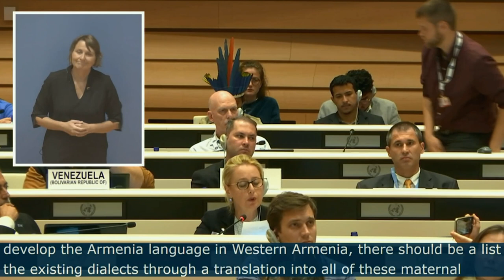Intervention Point 7 - International Decade of the World's Indigenous Languages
16th session of the Expert Mechanism on the Rights of Indigenous Peoples

If the credo of the Global Action Plan for the International Decade of the World's Indigenous Languages is to "leave no one behind and exclude no one," what about the indigenous Armenian population of Western Armenia, who are oppressed by the illegal occupation under international law of their land for over 100 years? This occupation has severe consequences for the vitality of their language, which is an expression linked to their genetic resources.
And what about the indigenous population of Artsakh, who practice a dialect of Armenian and have suffered a war of annihilation as part of a genocidal program? They have been subjected to a total blockade, cutting them off from the rest of the world for over 7 months, and are facing a plan to annihilate their population of 120,000 inhabitants by Turkish-Azeri forces.
The question of our indigenous languages cannot be considered without taking into account the fact that extermination is one of the consequences of the disappearance of our language, and without considering the question of the occupation of their land as a factor of uprooting which has consequences for our linguistic expression.
The global action plan mentions "mobilizing indigenous peoples themselves as agents of change in rights and duties as they ensure the transmission of their languages from one generation to the next." In this respect, we are asking the Clearing House to implement specific procedures to support the development of the Armenian language of Western Armenia and its Artsakh dialect within the framework of projects that we are prepared to submit to it.
It would also be interesting to draw up a list of the indigenous languages still in existence, calling on each language holder to translate the United Nations declaration into their mother tongue.
In this regard, we would also like to transmit to you the United Nations Declaration on the Rights of Indigenous Peoples, translated into Armenian.

Lydia Margossian
Minister of Foreign Affairs of Western Armenia